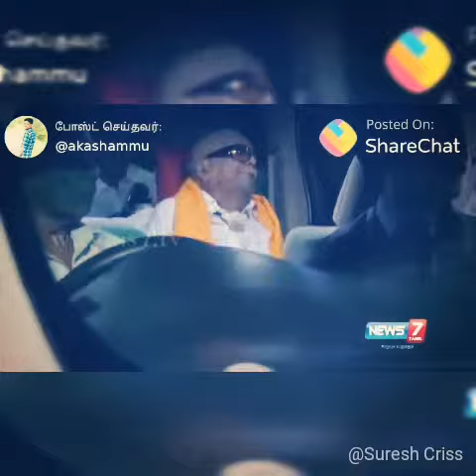RIP Dr Karunanithi 🙏🙏🙏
இறைவன் இல்லை என்று சொன்னாலும் மரணம் நெருங்கும் போது.இறைவனை வேண்டுகிறோம் என்று
சொல்கிறோம்...பிறப்பு என்பது நுழைவு...இறப்பு என்பது வெளியே..இடப்பட்ட காலத்தில் நாம் வந்து சாதித்தது என்ன...வெளியே செல்லும் போது...சிந்தித்தால் நம்
உழைப்பின் மேல் உன்னத காதலும் வரும்.வலிகலும்  மறையும்.